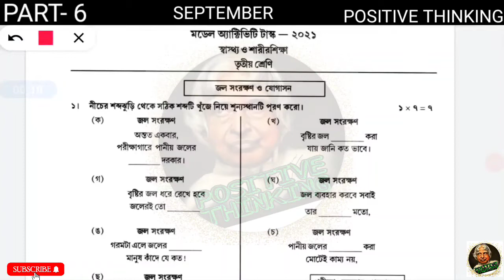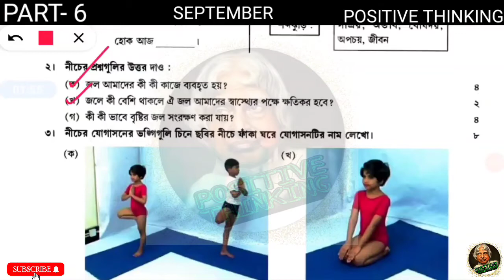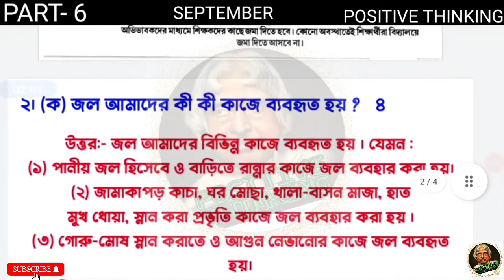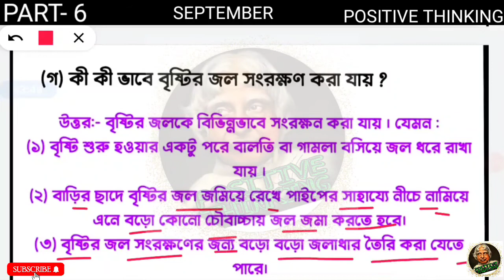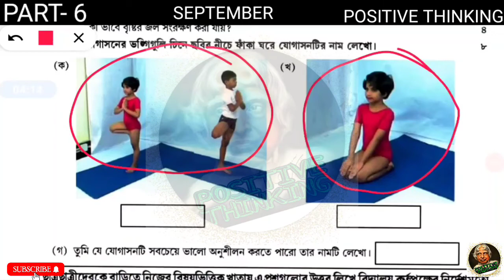Class 3 Health and physical education model activity task Part 6 2021/Class 3 Sastho sarir sikkha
Please visit our YouTube channel 'Positive thinking' and support us. An educational YouTube channel is Positive thinking. Our channel provide Mathematics and different subjects suggestions of WBBSE & WBCHSE board

 Class 3 Health and physical education model activity task Part 6,model activity task Class 3 Health and physical education Part 6,cClass 3 Health and physical education September part 6, Model activity task 2021 Class 3,

Welcome to Positive Thinking.We are  provide different classes math solution And different classes suggestion like Math,English ,History , Physical science,Life Science.Bengali,Life Science, Geography Class 5 to 12 which under wbbse and wbchse board in West Bengal.We also Provide class 5 12 model activity task part 5 .Model activity task part 5 class 5 to 12.Best and perfect solution for model activity solution by Positive Thinking.We provide Madyamik Suggestion on different subjects.Positive Thinking Provide Hs suggestion on different Subjects.We also provide 1st unit,2nd unit ,3rd or Final exam suggestion for all classes under wbbse and wbchse board.we also provide Different school question paper sample with right answer.we also provide Best general knowledge for students.